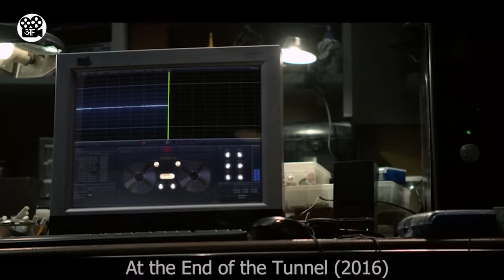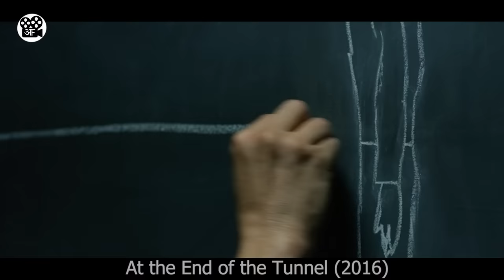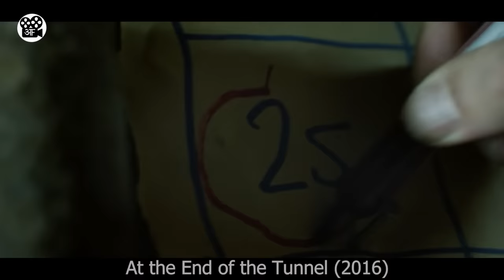Man finds Secret TUNNEL under his House | Film/Movie Explained in Hindi/Urdu | Hindi Story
This is a Movie Explanation video about a man who find secret tunnel under his house.. which some thieves are digging to plan a super heist and get out undetected. He plans to steal from the thieves themselves, will he succeed in his plans? Watch the video to find out!